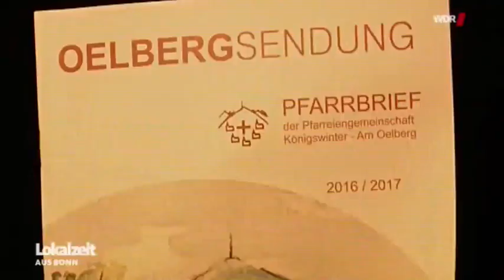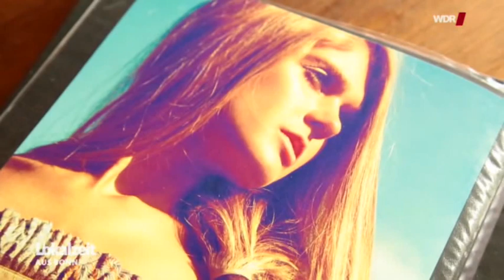Unterwegs mit Konstanze Klosterhalfen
Konstanze Klosterhalfen aus Königswinter ist jetzt mit 20 Jahren Vize-Europameisterin über 1500 Meter geworden. Laufen ist ihr Leben. Sie gilt als Ausnahmetalent im Sport und weiß auch sonst, was sie will, alles, aber nicht abhängen. Sportjournalistin will sie werden. Sie hat aber auch schon ein paarmal gemodelt. Gerade mal 50 Kilo wiegt die junge Frau aus Königswinter, ist extrem dünn und sorgt damit auch immer wieder für Diskussion.